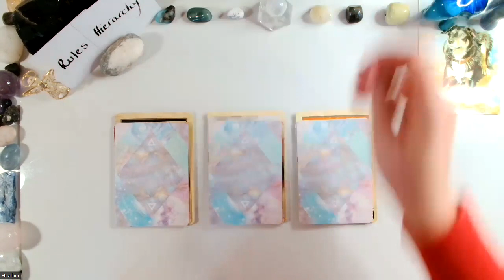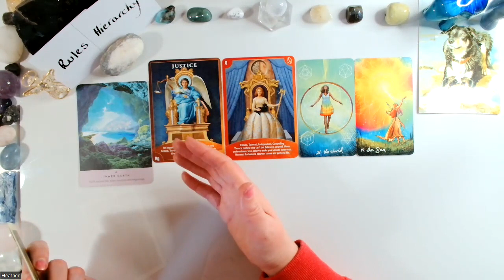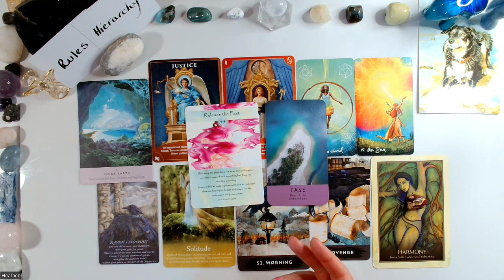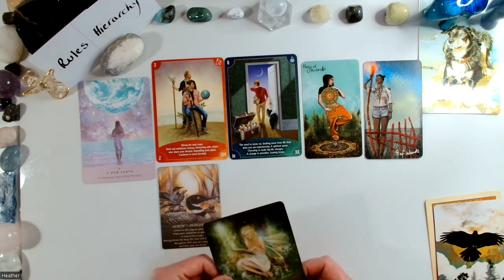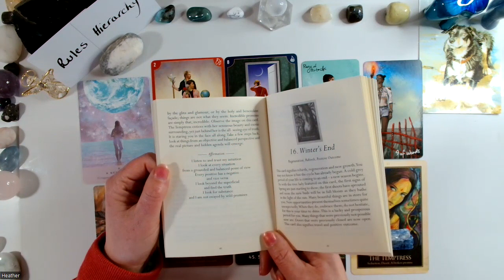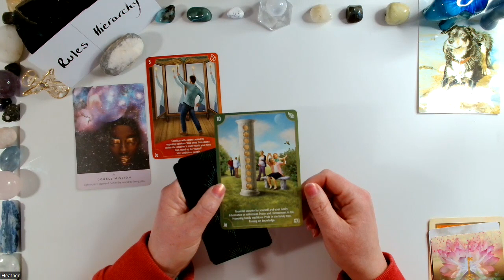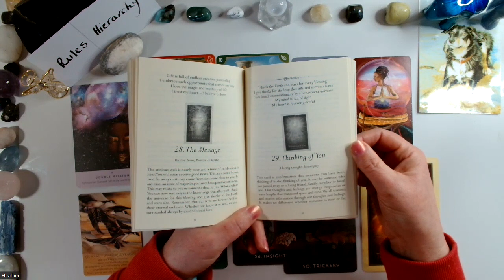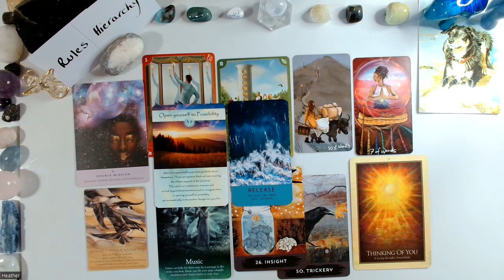The Universe Wants You to Hear this Message Today!💕🐕 Pick a Card 🎴♥️ Tarot Card Reading ❤️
❣️🐶This is Tober the Oracle Dog's YouTube channel, and I am Heather, an animal communicator and energy intuitive bringing you channelled messages from Tober and his furry friends.🐾💗

🐾Tober is a very wise dog, now in spirit; he died in 2019, aged 19. He has immense intelligence that he wants to share to help you have a better life experience and to help us all know how to raise our vibrations.

💗Tober and his friends provide messages with the help of Oracle and Tarot to support and guide the theme of what they want to talk about. If the day's message doesn't resonate, please choose another day; these are timeless readings, and the energy will always find you and resonate with you when you need it. Please always take what is relevant and leave the rest, as these are general messages that support a broad community.

PRIVATE READINGS 🐾💗
Tober and I offer private readings, and I also provide readings from your own pets, either those with you in physical form or your pets now in spirit. For details, please visit Tober's Website Page at:

Please be on the lookout for scammers, and don't accept direct approaches for readings; I will never approach you asking you if you want a reading.

TIME STAMPS
0:00 Pile Picking
2:03 Pile 1 (Inner Earth)
24:32 Pile 2 (A New Earth)
46:23 Pile 3 (Double Mission)

ABOUT ME 🐾💗
My real interest is this thing called "energy" and how other people can affect and infect our energy. A year ago, an animal communicator saved my dog's life, and I decided I wanted to understand this for myself; one thing led to another to bring you Tober the Oracle Dog's channel.

I create courses and books, specialising in making complex everyday issues easy to understand and empowering you with the confidence to change, to help you raise your vibration and find greater happiness.

Here is a link to Amazon Kindle for my latest book, "How Money Energy Flows."

For other countries, please search for Heather Metcalfe in Amazon Kindle.

THE DECKS WE USE ARE 🐾💗
Tober's Holistic Energy Coaching Cards
The Sacred Animal Spirit Oracle
Dragons Oracle
Magical Unicorn Oracle
The Fairies Oracle
Gaia Oracle
Starseeds Oracle
The Art of Manifestation Oracle
Sea Soul Journeys Oracle
Wandering Star Tarot
Angel Wisdoms Tarot